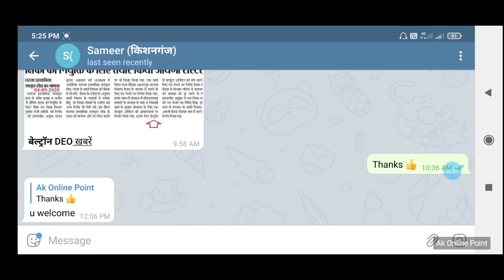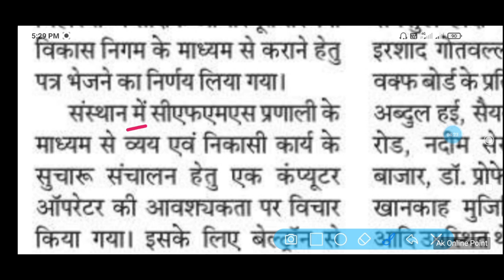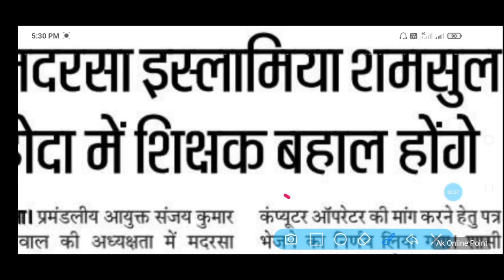Beltron Data Entry Operator latest News : एक और संस्था से Beltron data entry operator कि मांग हुई !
💠 💯% मिलेगी सफलता 🎯 👆👆👆

🔍 Keyboard :-

bihar level job in bihar
bihar government job bihar contract bass job, bihar jila wise job, bihar all job,bihar latest job update bihar recruitment 2020,bihar bhartiya 2020

My Gadget:-      ⬇️⬇️⬇️⬇️⬇️

My Mic

My Mobile

My Laptop

                                                         Thanks.